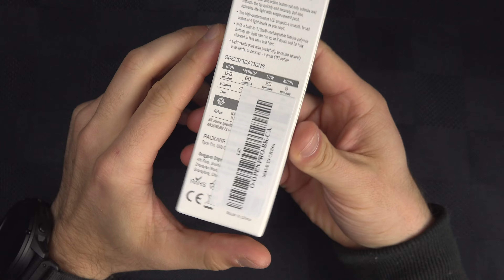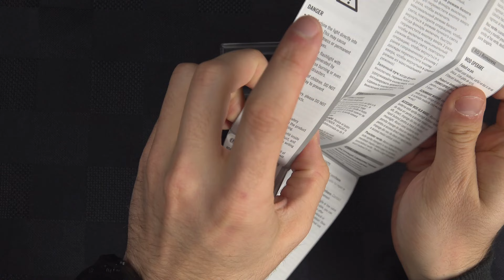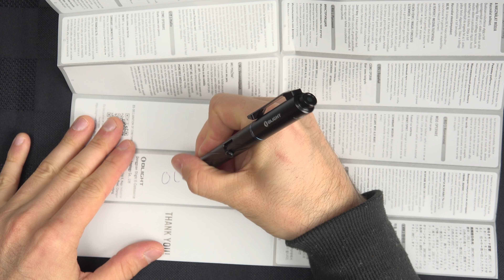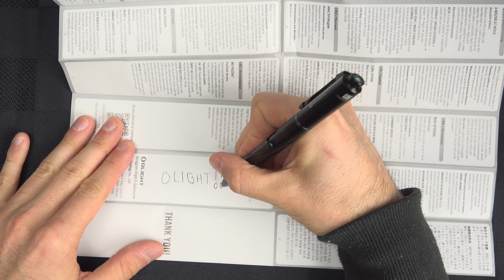Unboxing Olight pen Open Pro 2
Also, do not hesitate to ask questions in the comment, I read everything.

Most visual effects you saw in that video was made possible thanks to this plugin library

The knife used for the unboxing is this one